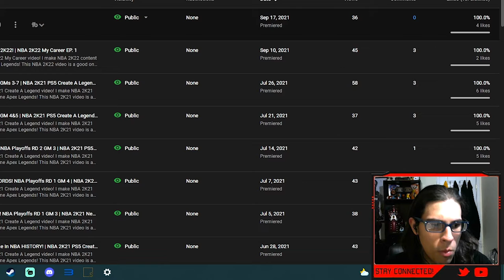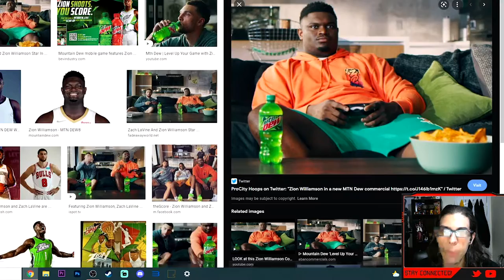Reacting To NBA Stars Most EMBARRASSING Moments